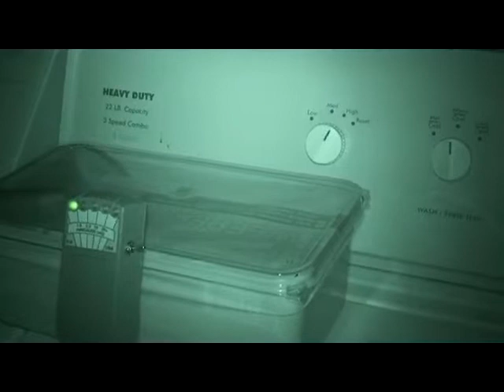Colonial Heights Project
In filming one of our many projects, a quick run through a home in Colonial Heights gave us a nice catch for our paranormal finds.